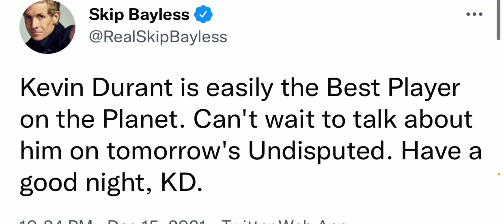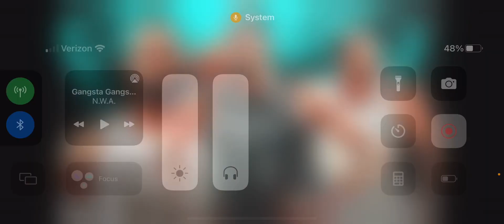KD shows No Mercy and burns Skip Bayless